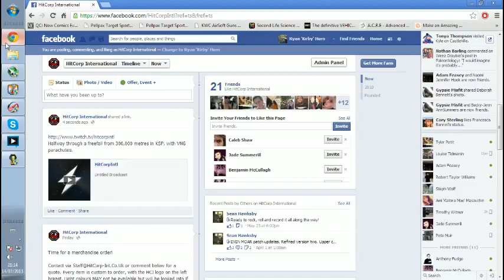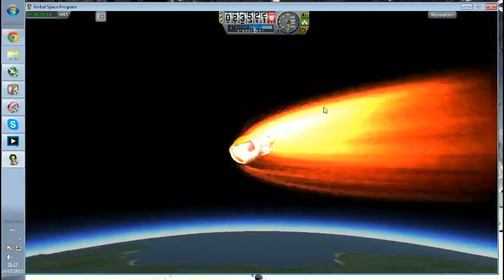Kerbal Re-entry after 15 minute freefall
Brave Kerbonaut Dundand Kerman hand-delivers a satellite into space then jumps from it, freefalling back into Kerbin atmosphere and re-entering prior to parachuting safely to land. Yes, I do use deadly re-entry so if he was hot enough he'd pop though Kerbals just apparently don't get hot!